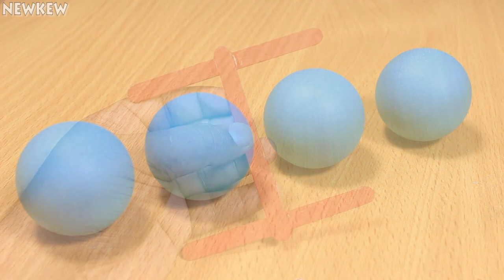Top 3 Best Life Hacks For Ping Pong Ball - Ping Pong Ball Life Hacks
Hi friends :) In this video you will see top 3 best life hacks for ping pong ball
Ping Pong Ball Life Hacks.